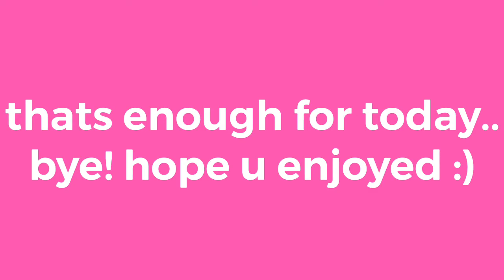ae like transitions on videostar for when you’re stuck